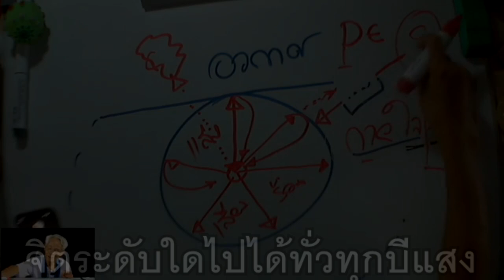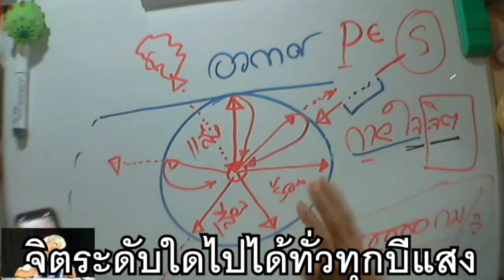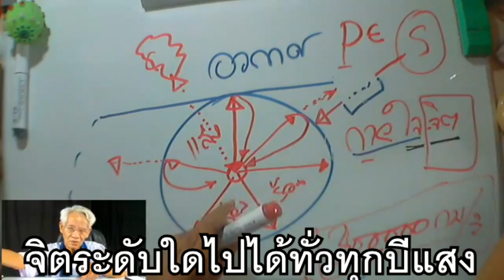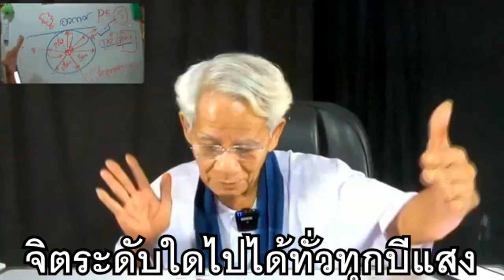จิตระดับใดไปได้ทุกปีแสง ภาษาลุงหงอกกิ๊กก๊อก 29l07.กค.l63l24hrs.